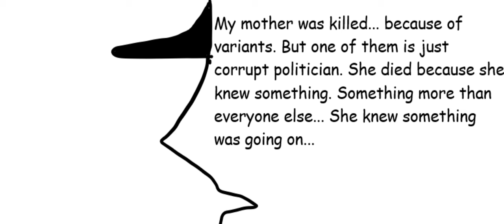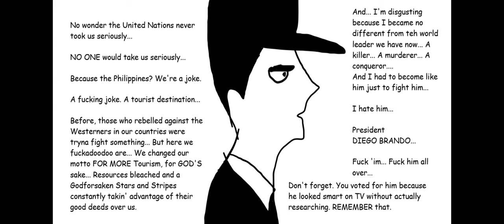BotG Manga Chapter 8: "Fate"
Why did they stumble upon each other that fateful day?
Do you believe in the concept of... gravity???

0:00-Opening
1:47-Welcome to Metro San Diego
5:44-The Reveal
6:03-We're seriously doing this again???
7:30-What is... Fate...?